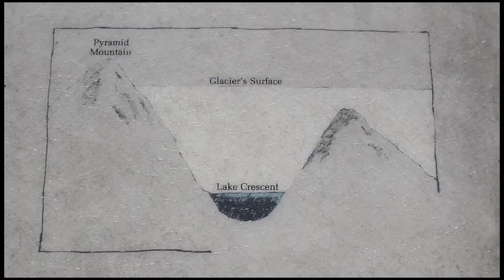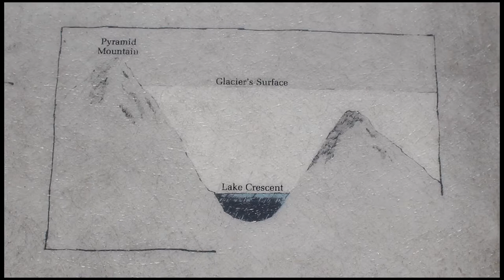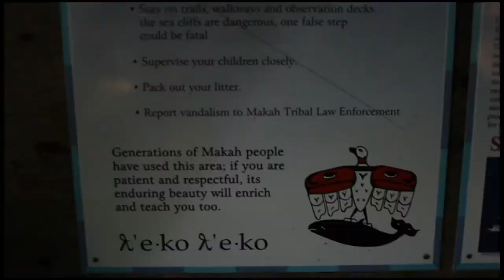Seattle's Claire - Lost in the Olympic Peninsula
Kelly and I took a vacation to the Olympic Peninsula!